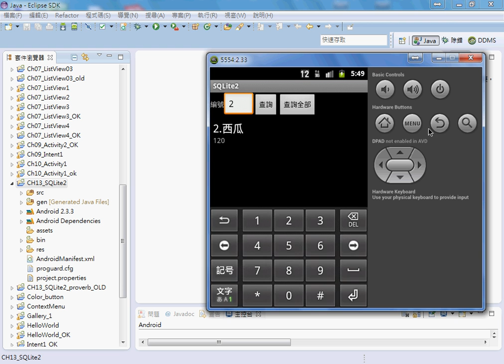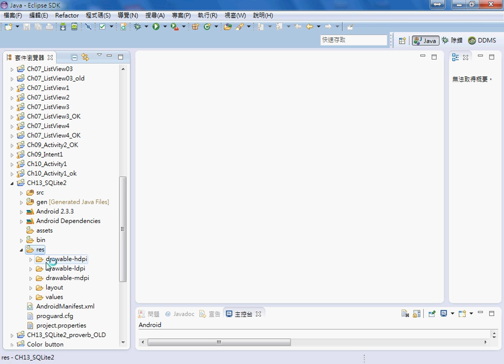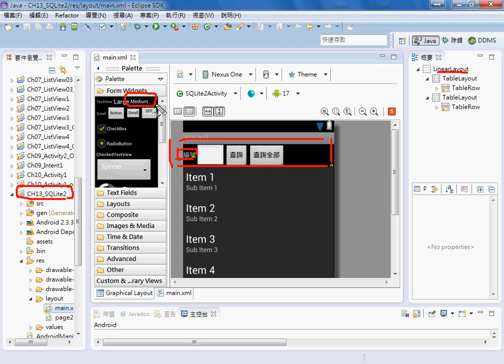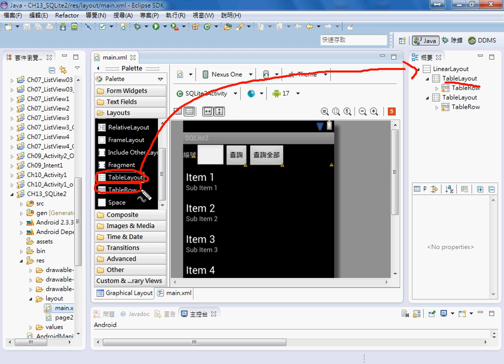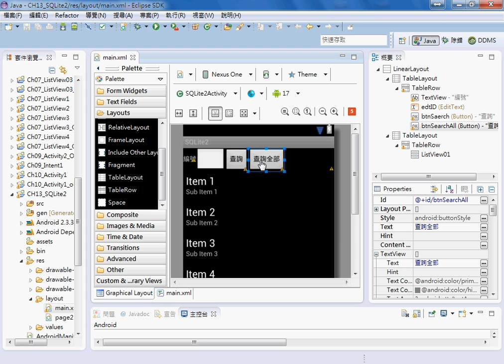02 範例SQLite2介面設計